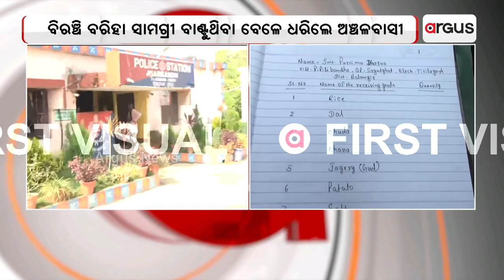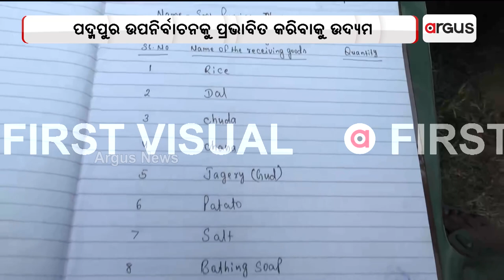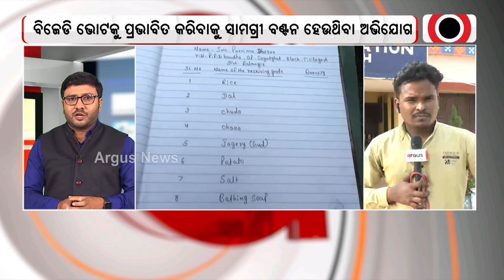Padampur By Election | BJD Distributing Gifts To Lure Voters